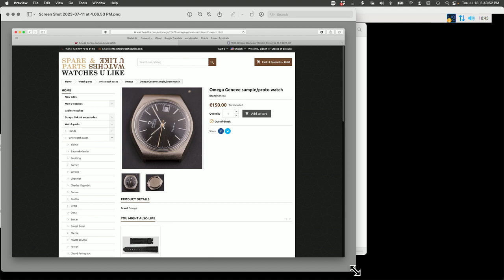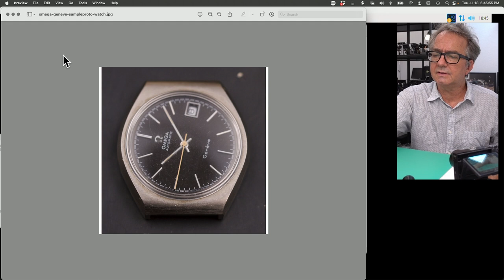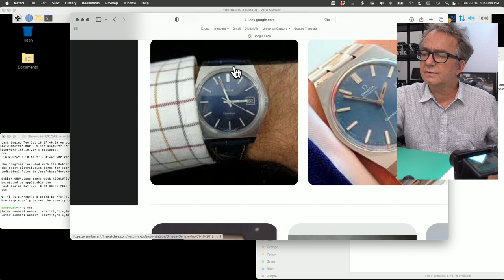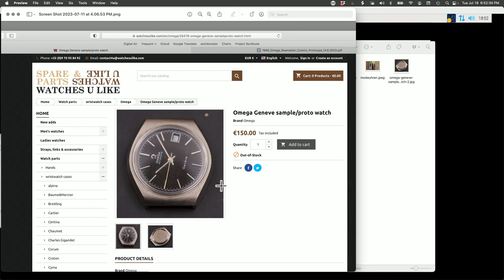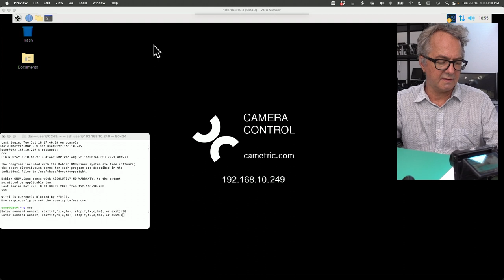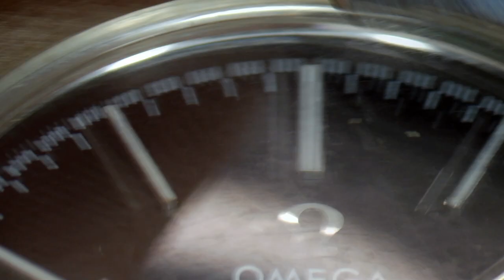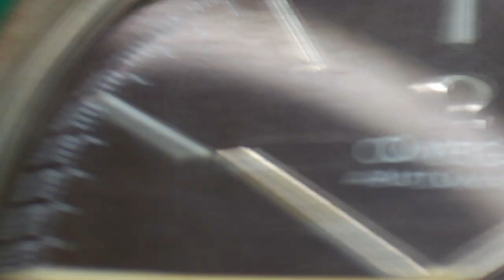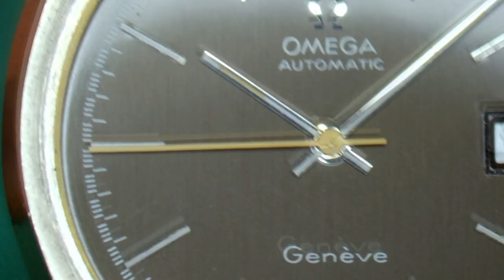Buying Vintage Watches Online - How To Use Google Image Search to Research Prospective Purchases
In this video I compare the photos of four vintage watches I purchased with the items received. I also show how I used Google Image Search to research an Omega prototype / dummy watch.  I purchased the Omega prototype case for 150 euros from the French website watchesulike.com. I also purchased two quartz watches (one shaped like a guitar!) and a red LED watch for a total of 5 Chf on ricardo.ch, the Swiss auction website.

During my filming of this video my friend Mike from @WatchWithMike stopped by unexpectedly and did an impromptu cameo!

TLDR: Lots of talking and handwaving, not much watchmaking!

My videos are for entertainment and educational purposes only. Critical / corrective comments and links to resources including other watchmaking channels are welcome.